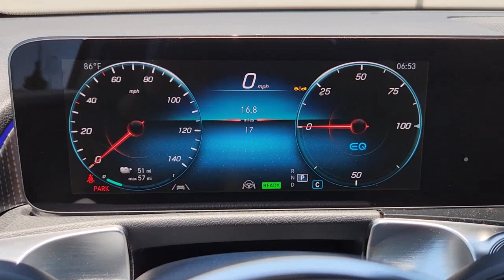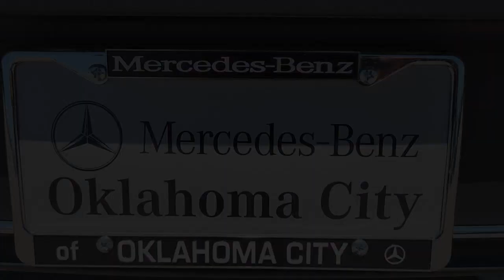2023 Mercedes-Benz EQB Oklahoma City, Edmond, Arcadia, Tulsa, Norman PN036545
Polar White New 2023 Mercedes-Benz EQB 300 available in 14240 Broadway Extension, Edmond, Oklahoma at Mercedes Benz of Oklahoma. Servicing the Oklahoma City, Edmond, Arcadia, Tulsa, Norman, OK area.

This New 2023 Mercedes-Benz EQB 300 in Polar White with Macchiato Beige Interior is ready to test drive today! Active Blind Spot Assist Active Brake Assist w/Cross-Traffic Function Active Distance Assist DISTRONIC Active Emergency Stop Assist Active Lane Changing Assist Active Lane Keeping Assist Active Speed Limit Assist Active Steering Assist Advanced Sound System All-Season Floor Mats (4-Piece) Charging Cable Driver Assistance Package Lite (DISC) Evasive Steering Assist Exclusive Package Heated Front Seats Heated Steering Wheel Inductive Wireless Charging & NFC Pairing KEYLESS GO Package Non-Flattened Steering Wheel Route-Based Speed Adaptation SiriusXM Radio Wheels: 7.5J x 19 ET 53.5 5-Spoke.brbrbrDue to inventory limitations and restrictions a market adjustment may be added to the MSRP of any new vehicle. Current local market clients may receive market adjustment concessions. See dealer for details. At Mercedes-Benz of Oklahoma City we pride ourselves in providing a transparent time-saving and customized car buying experience. Oklahoma Citys only official Mercedes-Benz Dealership! Shop new used certified and pre-owned Mercedes-Benz vehicles from the convenience of your home. Even get a trade-in value without stopping into the dealership. Conveniently located in Oklahoma City on the Broadway Extension just minutes from Edmond Moore Norman and Yukon. While we make every effort to ensure the accuracy of vehicle information and pricing absolute accuracy cannot be guaranteed. Information subject to change; for current information on this particular vehicle please contact our staff.
Navigation system: Navigation with Electric Intelligence|Driver Assistance Package Lite (DISC)|Exclusive Package|KEYLESS GO Package|8 Speakers|Advanced Sound System|Premium audio system: MBUX|Radio data system|Radio: Mercedes-Benz User Experience (MBUX)|SiriusXM Radio|Air Conditioning|Automatic temperature control|Front dual zone A/C|Rear window defroster|Charging Cable|Memory seat|Power driver seat|Power steering|Power windows|Remote keyless entry|Steering wheel mounted audio controls|Four wheel independent suspension|Non-Flattened Steering Wheel|Speed-sensing steering|Traction control|4-Wheel Disc Brakes|ABS brakes|Child-Seat-Sensing Airbag|Dual front impact airbags|Dual front side impact airbags|Emergency communication system: Mercedes-Benz Emergency Call Service|Front anti-roll bar|Knee airbag|Low tire pressure warning|Occupant sensing airbag|Overhead airbag|Rear anti-roll bar|Power Liftgate|Active Blind Spot Assist|Active Lane Keeping Assist|Brake assist|Electronic Stability Control|Exterior Parking Camera Rear|Auto High-beam Headlights|Delay-off headlights|Front fog lights|Fully automatic headlights|Rear fog lights|Panic alarm|Security system|Active Distance Assist  DISTRONIC|Active Emergency Stop Assist|Active Lane Changing Assist|Active Steering Assist|Route-Based Speed Adaptation|Speed control|Auto-dimming door mirrors|Bumpers: body-color|Heated door mirrors|Power door mirrors|Roof rack: rails only|Spoiler|Turn signal indicator mirrors|8-Way Power Front Comfort Seats|Active Brake Assist w/Cross-Traffic Function|Active Speed Limit Assist|All-Season Floor Mats (4-Piece)|Apple CarPlay/Android Auto|Driver door bin|Driver vanity mirror|Evasive Steering Assist|Front reading lights|Heated Steering Wheel|Illuminated entry|Inductive Wireless Charging & NFC Pairing|Outside temperature display|Overhead console|Passenger vanity mirror|Rear reading lights|Rear seat center armrest|Telescoping steering wheel|Tilt steering wheel|Trip computer|Front Bucket Seats|Front Center Armrest|Heated Front Seats|MB-Tex Upholstery|Power passenger seat|Split folding rear seat|Passenger door bin|19 Sport Alloy wheels|Wheels: 7.5J x 18 ET 53.5 5-Spoke|Wheels: 7.5J x 19 ET 53.5 5-Spoke|Rain sensing wipers|Rear window wiper|Variably intermittent wipers|Axle Ratio: TBD